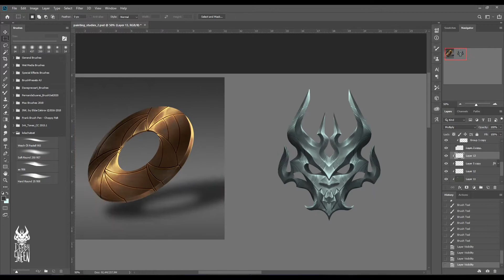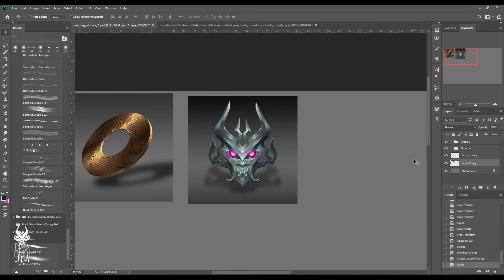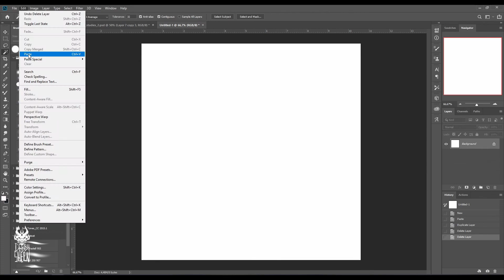Rendering Practice - Metal Skull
just a little practice, trying to learn with Deiv Calviz's videos